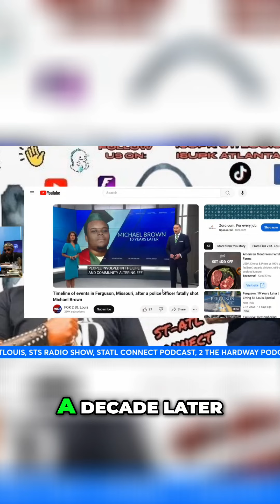Unraveling the Ferguson Protest: Truth Behind the Violence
Discover the painful aftermath of Michael Brown's shooting in Ferguson. This video explores the events surrounding the protests and the truths behind the destruction, challenging narratives that misplace blame and highlighting the voices of the community.